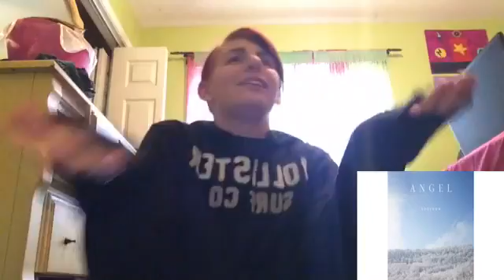Reaction: [ Sooyoon Kim] - Angel [Official Audio]